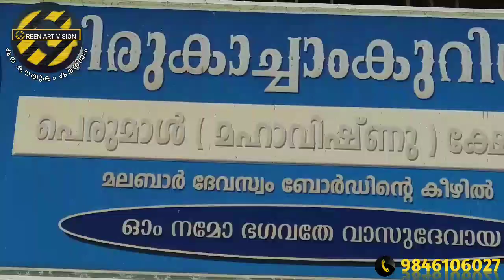യൗവനം നിലനിർത്തുന്ന സോമലത / Somalatha / Green art vision - kala kauthukam kamaneeyam/ SILA MUSEUM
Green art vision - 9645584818